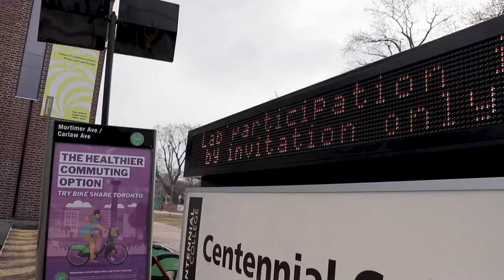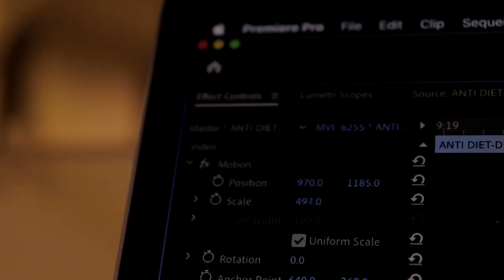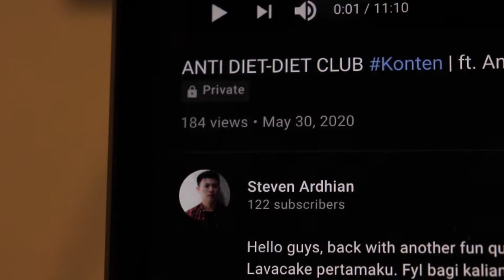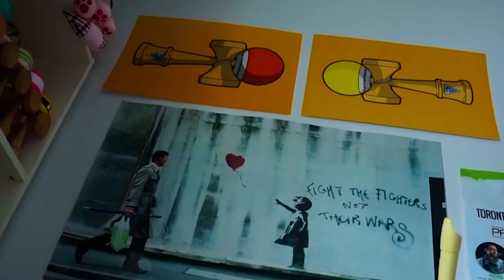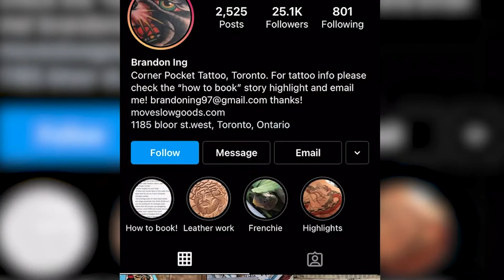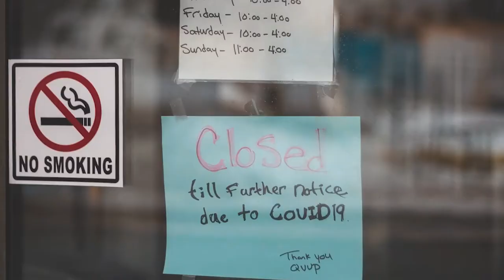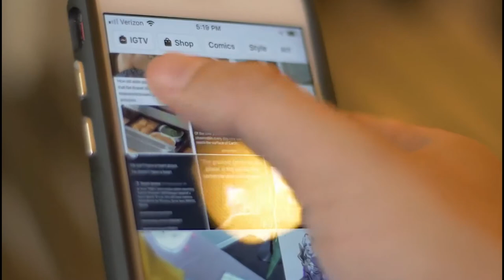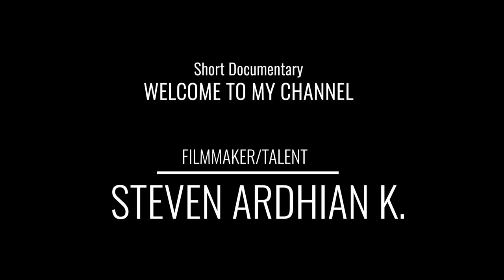The Journal 2021 [Episode 3 - Sec. 302]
"The Journal" is a fourth-semester project in the Broadcasting – Radio, TV, Film and Digital Media program at Centennial College, and is the culmination of work in two courses from the program: TV Studio 1 and Documentary & Factual 1.

Teams of students each produced one episode combining production of several short documentaries into an anthology-style hosted TV show. And each class of 12 students worked together to crew and present the final shows.

As these shows and stories were produced during the COVID pandemic, the techniques and innovations used to make them demonstrate the resilience and determination of up-and-coming media makers to solve problems and be creative storytellers in an effective way.